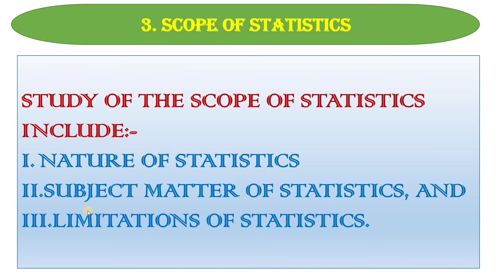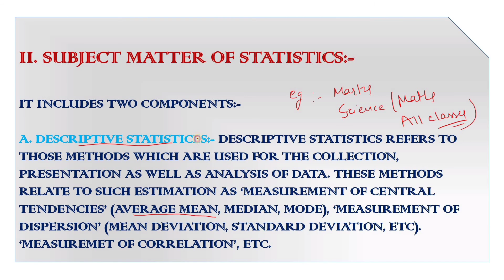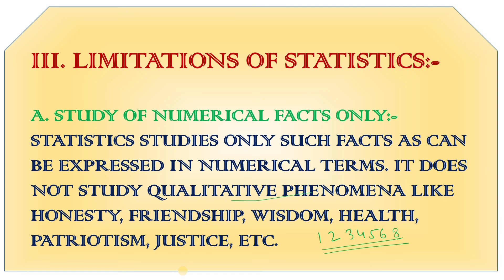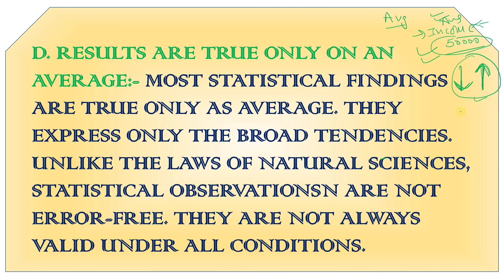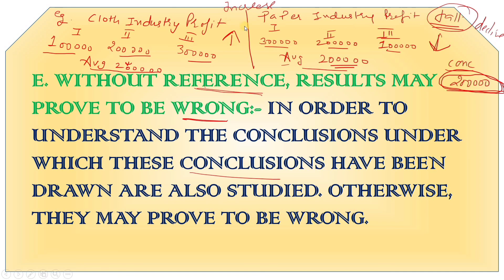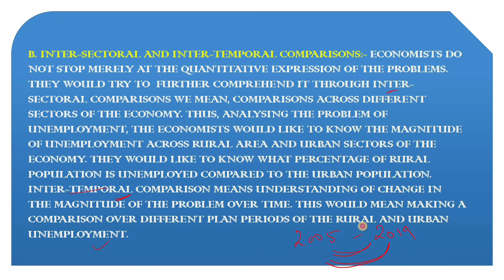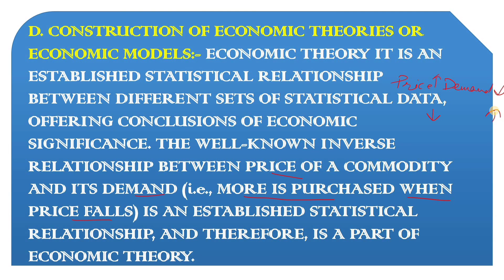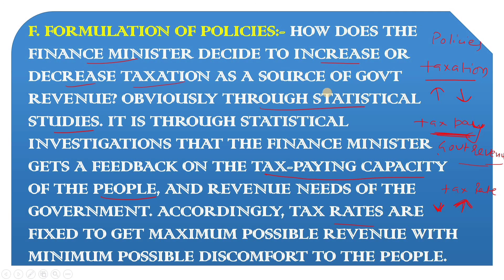Concept of economics and significance of statistics class 11/ Statistics/Part 2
class 11
statistics
chapter 1
concept of economics and significance of statistics in economics.
part 2

concept of economics and significance of statistics chapter 1 class 11 statistics
concept of economics and significance of statistics in economics chapter 1 class 11 statistics class 11 statistics chapter 1 concept of economics and significance of statistics in economics
class 11 statistics chapter 1
chapter 1 of statistics class 11
class 11 statistics for economics chapter 1
class 11 economic
class 11 economics statistics chapter 1 tr jain
tr jain statistics for class 11 chapter 1
class 11 economics chapter 1
class 11 economics chapter 1 statistics
class 11 economics important questions
statistics for economics class 11 chapter 1
concept of economics and significance of statistics in economics class 11 full chapter introduction to class 11
introduction to class 11 statistics
statistics class 11 chapter 1 with full explanation
tr jain class 11 statistics
tr jain class 11 statistics chapter 1
class 11 statistics chapter 1 tr jain
tr jain
class 11
statistics
economics
chapter 1
economics
concept of economics
what is statistics
statistics
what is scope of statistics
scope of statistics
what statistics does

By Sujata Parihar